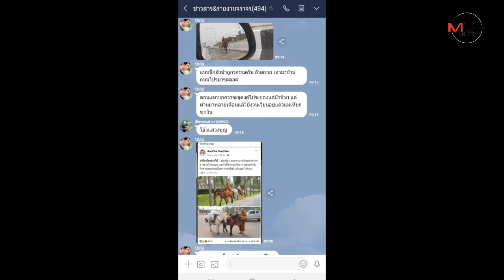พระธุดงค์เชียงใหม่แจงขี่ม้าจูงล่อบิณฑบาต3เดือนยังไม่ไปไหนเหตุทั้งสองตัวป่วยต้องหยุดรักษา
24/07/2019 พระธุดงค์เชียงใหม่แจงขี่ม้าจูงล่อบิณฑบาต3เดือนยังไม่ไปไหนเหตุทั้งสองตัวป่วยต้องหยุดรักษาและติดเข้าพรรษา
ศูนย์ข่าวเชียงใหม่-คลายข้อข้องใจ!คนขับรถเชียงใหม่ห่วงเกิดอุบัติเหตุ เจอพระขี่ม้าจูงล่อบิณฑบาตข้ามถนนไปมาทุกเช้าย่านตลาดเหียะนานกว่า3เดือน ล่าสุดเจอตัวพระรูปดังกล่าวชี้แจงจะธุดงค์ไปบ้านเกิดที่จังหวัดระยอง แต่ม้าป่วยต้องหยุดพักรับการรักษาต่อเนื่องจนกระทั่งติดช่วงเข้าพรรษา คาดออกพรรษาม้าหายดี พร้อมออกธุดงค์ต่อตามความตั้งใจ